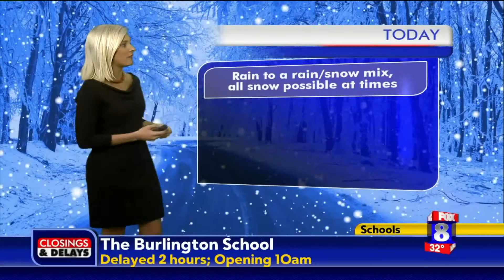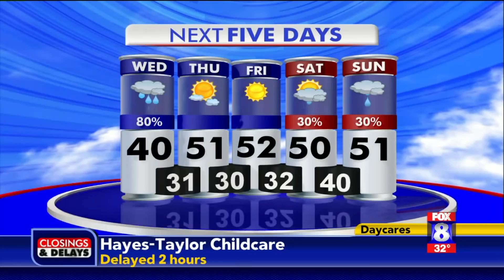Snow/rain mix on Wednesday, high: 40